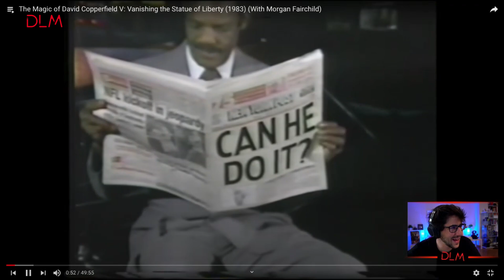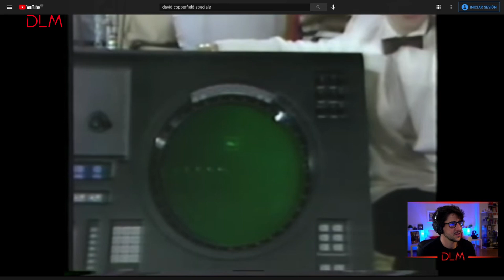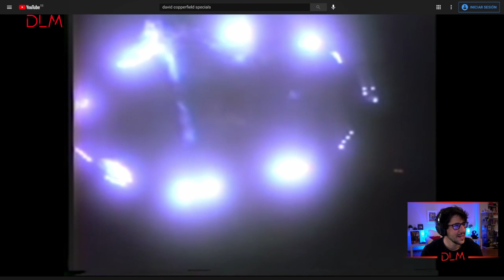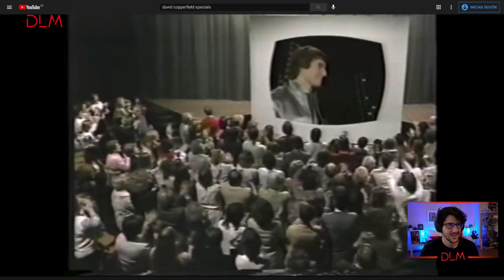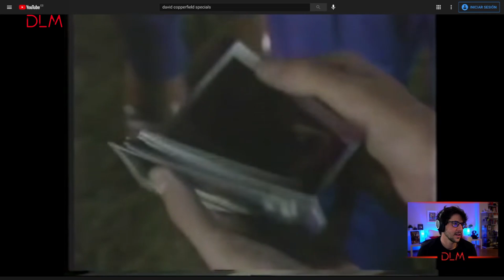DESAPARECER la ESTATUA de la libertad. Cómo lo hizo copperfield